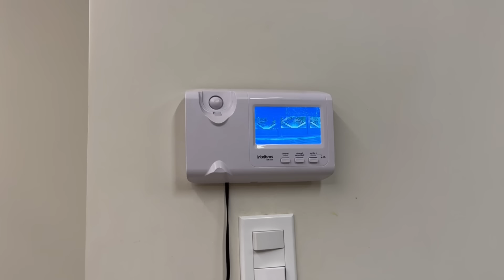O COELHO MALVADÃO APARECEU E FEZ AS PRIMAS DA JÉSSICA BRIGAREM NA FESTA DO PIJAMA